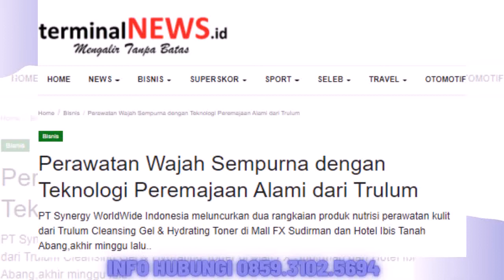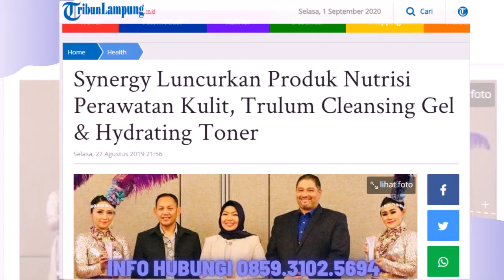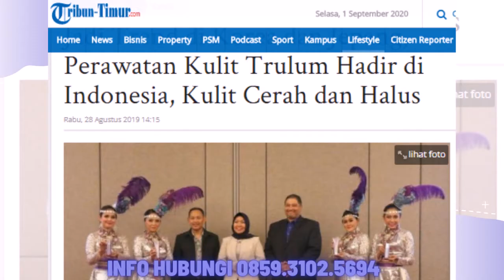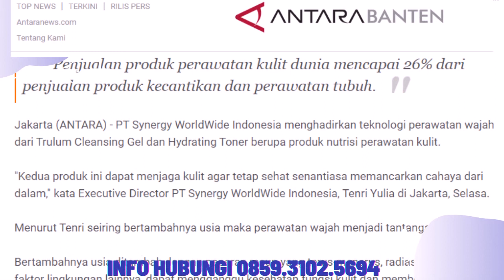Jual Trulum Skin Care Synergy Meningkatkan Kehalusan dan Kelembaban Kulit wajah Kubutambahan Bali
Bahan Utama:
-Niacinamide
-Adenosine
-Ganggang Merah
 Melembabkan kulit tanpa kesan berminyak
-Ekstrak oat

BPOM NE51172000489